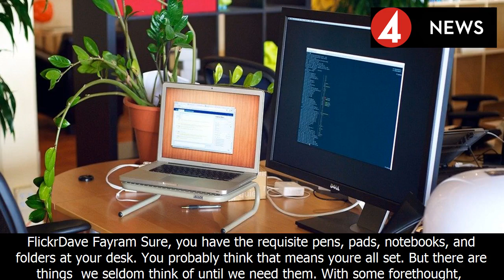11 things every guy should keep at his desk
11 things every guy should keep at his desk
O me ayudan a compartirlo con mucha gente conoce la información útil que desean. fue genial.